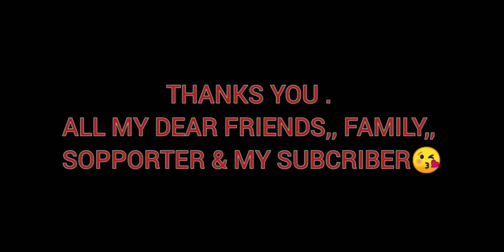SANMILLIAN MAWRIE ••BEAUTIFUL ACTRESS MANO BA DEI FAN JONG I RAH KTI RAH KJAT😜😜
hello 👋everyone here we have a new vedio so hope you like and enjoy it

         songs credit
Song: FRIENDS - Inossi Music promoted by Free Creators Music Video 🎶 Music by: Music by INOSSI Video visual effects by: Visuals made using and by creators: caseif - Particles & Trap Nation Visualizer Incept - Particles & Trap Nation Visualizer